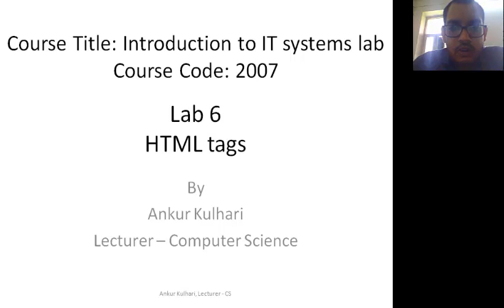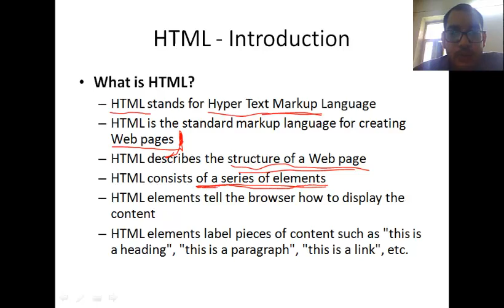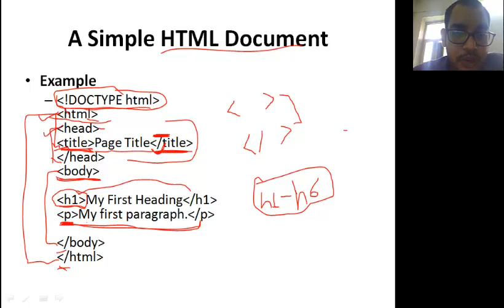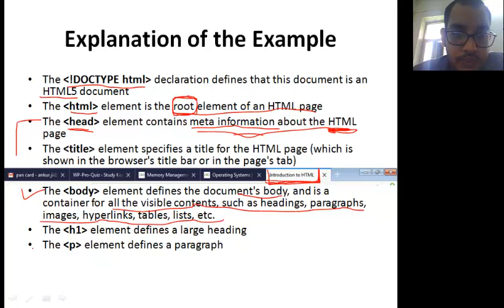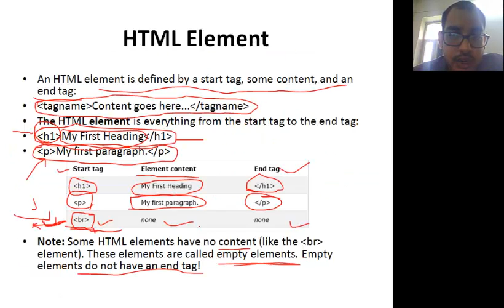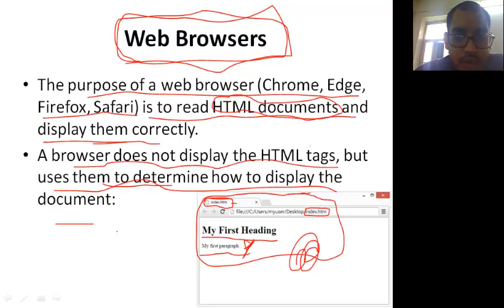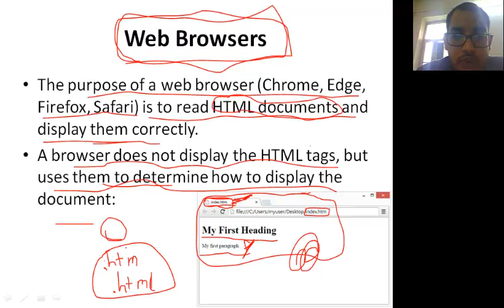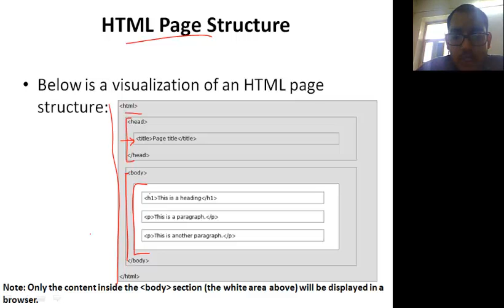Lab#7 - Part-1 HTML 2007 By Ankur Kulhari GPC SIKAR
SUBJECT : INTRODUCTION TO IT SYSTEMS LAB
Lab : 7
TOPIC: HTML
SUB TOPIC: HTML - INTRODUCTION
OTHER LINKS: